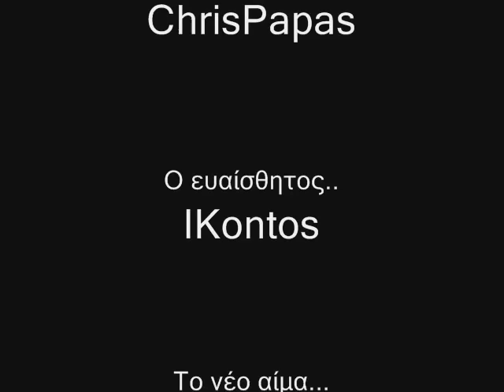ogame 2015 video final